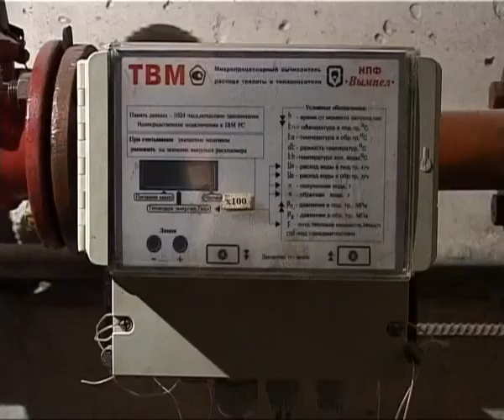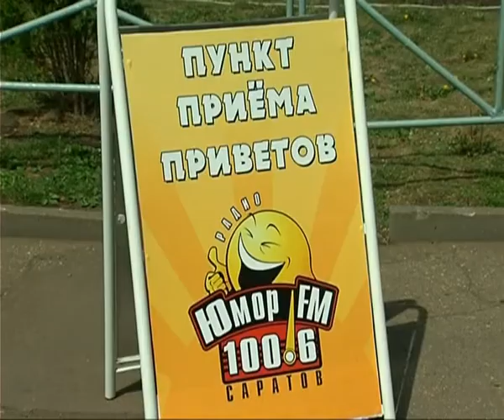2 июня 13:00